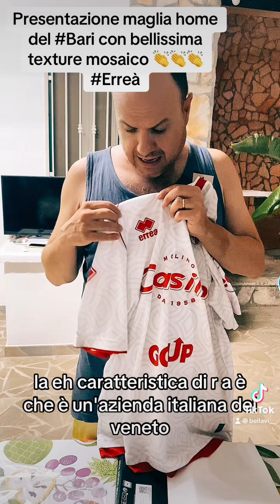Presentazione maglia home del Bari con bellissima texture mosaico 👏👏👏